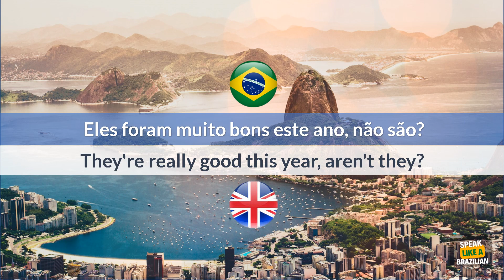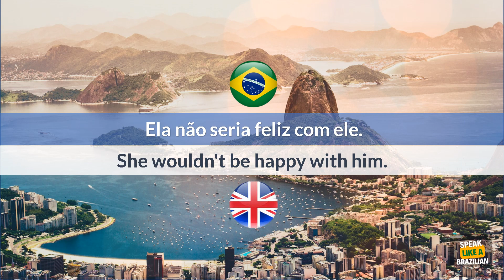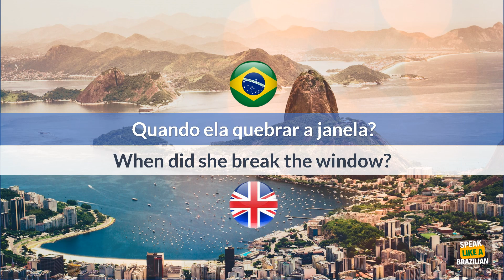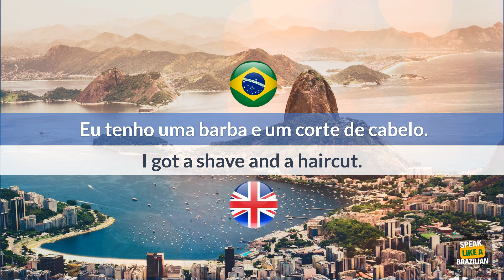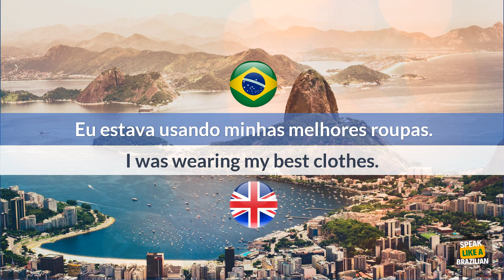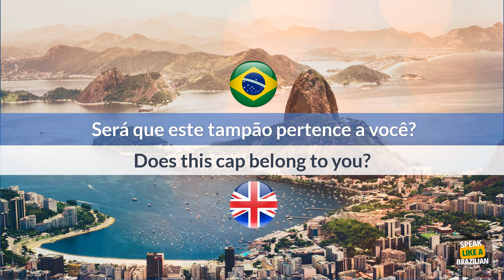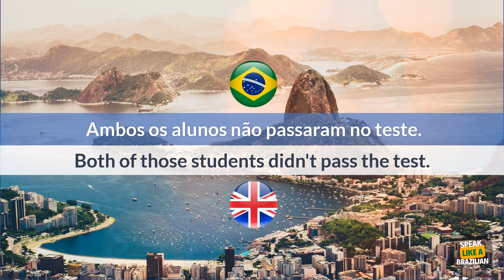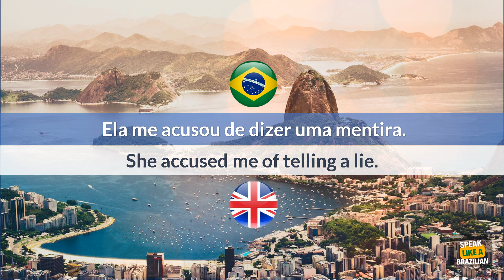✅ Brazilian Portuguese Lessons | How to Pronounce 200 Phrases for Beginners #018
Do you want to Learn and Speak Portuguese like a Brazilian Native Speaker but don't know where to start?

In this class, you will learn How to Become Fluent and Improve your accent  +200 Brazilian Portuguese Phrases like Native
All of the Brazilian Portuguese Phrases are used in a sentence to learn portuguese fluently and fast.

So you can improve your pronounce and undestanding better the portuguese language from Brazil

In this way you can practice speak brazilian language and know how to use phrases in a Brazilian Portuguese.

This will no doubt help you to get a head start in learning to speak Brazilian Portuguese like a Native Speaker.

If you like this Lesson for Learning Brazilian Portuguese. Leave a comment for suggestions.

Whats the preview lesson with +200 Brazilian Phrases for Beginners
Part 01: